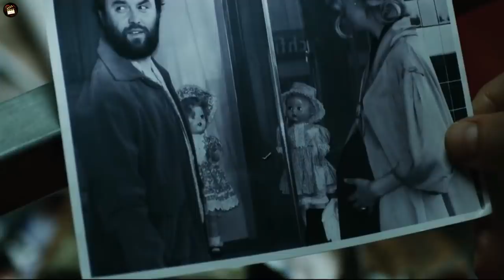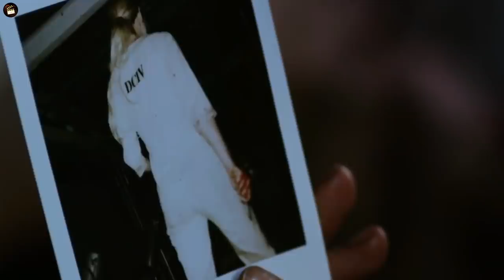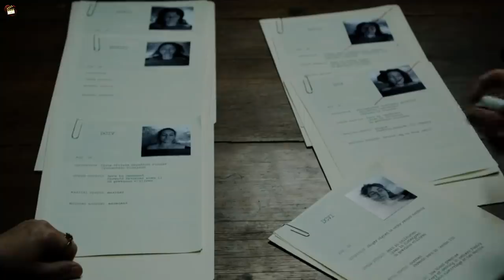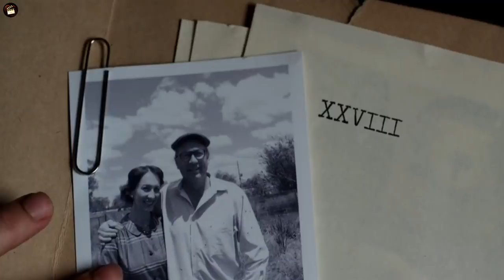The Clinic (2010) Full Slasher Film Explained in Hindi | Beth Summarized Hindi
The Clinic (2010) Full Slasher Film Explained in Hindi | Filmi Explainer | Beth Summarized Hindi
The Clinic (2010) Full Slasher Movie Explained in Hindi | Filmi Explainer | Slasher Horror Film
The Clinic (2010) Full Sci Fi Film Explained in Hindi | Filmi Explainer | Beth Summarized Hindi